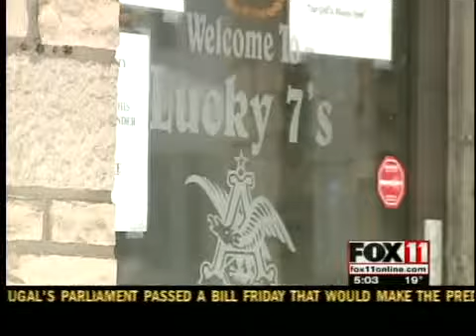Crash survivor may not be charged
The survivor of a deadly wreck in Green Bay will likely not be charged in connection to the crash. But police say charges may be recommended for her role in an altercation at a bar that happened minutes earlier Wednesday night.